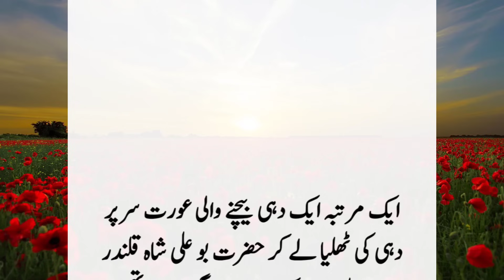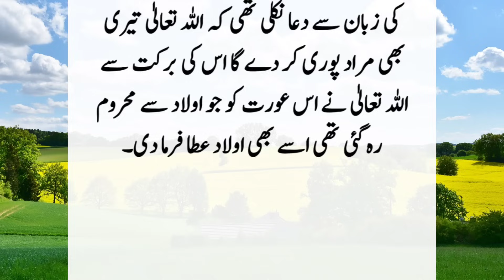Hazrat Bu Ali Shah Qalandar R.A Aur Aik Aurat Ka Waqia ॥ Islamic Story ॥ Noorani Talks